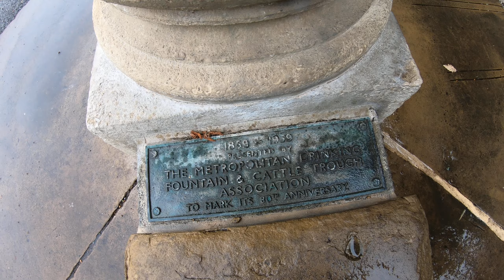Два медведя статуя-поилка - Two Bears Statue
Два медведя - статуя двух обнимающихся медведей - статуя-поилка для людей.
Находится в королевском Гайд-парке где Итальянские сады с фонтанами, расположенные в конце серпантинного озера.
Статуя была первоначально установлена ​​в 1939 году в ознаменование 80-летия Столичного питьевого фонтана и ассоциации поилок для скота.
Подпись на статуе:
"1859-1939 гг. Представил МЕТРОПОЛИТАН ПИТЬЕВОЙ.
ФОНТАН И СКОТ ЧЕРЕЗ АССОЦИАЦИЮ в честь своего 80-летия »
Оригинал был украден, но заменен копией в 1970 году.
Скульптор - Неизвестный художник.
Вы знаете, кто скульптор? пожалуйста дай нам знать.
Two Bears - Statue of two embracing bears
The statue was originally placed in 1939 to commemorate 80 years of the Metropolitan Drinking Fountain and Cattle Trough Association. The original was stolen but was replaced with a copy in 1970.
Signature on the statue: "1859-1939 presented by THE METROPOLITAN DRINKING FOUNTAIN & CATTLE THROUGH ASSOCIATION to mark its 80th anniversary"
Sculptor - Unknown artist. Do you know who the sculptor is? please let us know.

Смотрите также другие Видео с моего канала с моими комментариями на русском - голос за кадром.